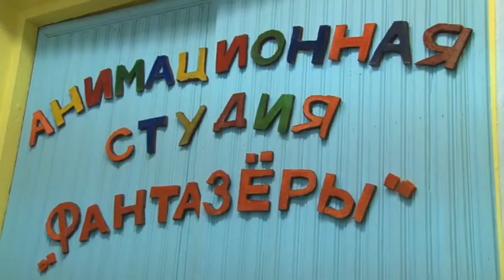Зареченские «Фантазёры» трудятся над созданием нового мультфильма